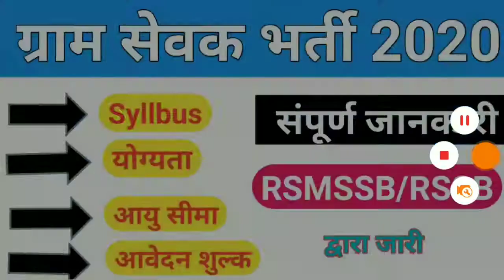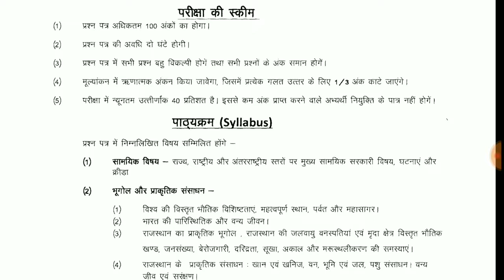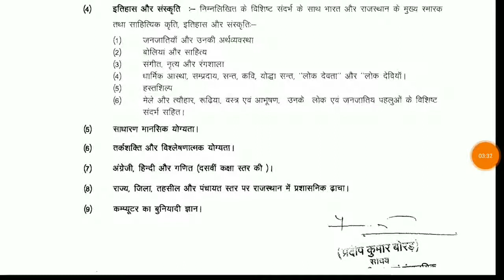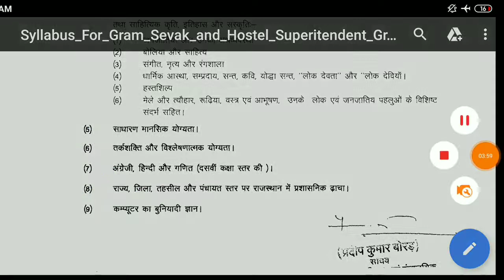Rajasthan gram sevak syllabus / rsmssb gram sevak syllabus / Rajasthan gram sevak bharti 2020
Rajasthan gram sevak bharti syllabus 2020//
Rajasthan gram sevak bharti //
Rsmssb bharti 2020//
 Excellent power//
 राजस्थान ग्राम सेवक भर्ती 2020//
राजस्थान ग्राम सेवक भर्ती सिलेबस 2020
 राजस्थान ग्राम सेवक सिलेबस
 राजस्थान ग्राम सेवक सैलेरी
राजस्थान ग्राम सेवक इनकम
 कैसे करें ग्राम सेवक की तैयारी
राजस्थान ग्राम सेवक की सबसे अच्छी किताब
 the best book of Rajasthan gram Sevak
 क्या-क्या पड़ेंगे राजस्थान ग्राम सेवक के लिए
 कितनी सैलरी होती है ग्राम सेवक की